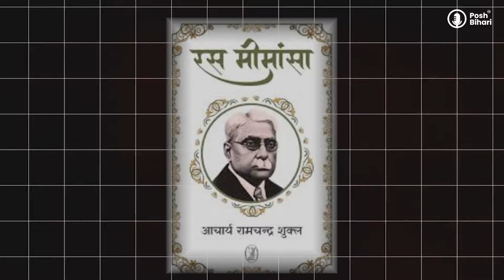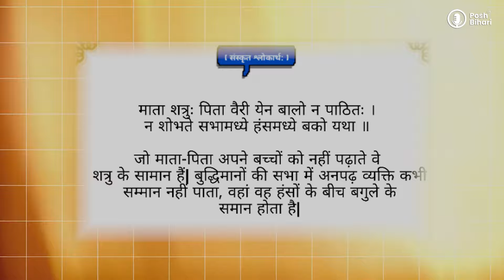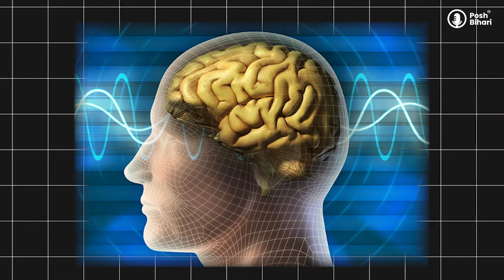Aniruddhacharya ji Maharaj का Viral Podcast | Viral Pookie Maharaj Meme | Bigg Boss 18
Aniruddhacharya ji Maharaj Viral Reels and controversies are talk of the nation and in the latest episode of Posh Bihari team with Kumar Saurav, Kumar Saurav talks to Aniruddhacharya Maharaj about his Viral Reels, Why he is in controversy all the time, What he thinks about his life and his purpose, does he deliberately get into trouble?

Recently, spiritual leader Aniruddhacharya appeared on the Bigg Boss 18 premiere episode, sharing the stage with Bollywood star Salman Khan. After facing criticism, Aniruddhacharya ji apologized for his guest appearance, stating that his intention was solely to promote Sanatan values. He issued an apology to his followers following the backlash.

Dr. Aniruddhacharya Ji Maharaj (Pookie Maharaj), born in Jabalpur, Madhya Pradesh, ek mashhoor dharmik guru aur katha vachak hai. He has a deep understanding of Krishna, Ram, Hindu dharma, and Shastras. He is famous on social media and is now part of meme culture due to his advice and interactions with his followers.

In this episode Vinamre and Aniruddhacharya Ji talk about:

- Aniruddha Charya Ji Maharaj on Bihar and Bhagwan Ram
- Struggle story of Aniruddha Charya Ji Maharaj
- The beginning of the spiritual journey of Aniruddha Charya Ji Maharaj
- What did Aniruddhacharya Maharaj say about old age homes?
- Aniruddhacharya Maharaj's opinion on why children leave their parents
- Aniruddha Charya Ji on the Indian education system
- Why does Kumbh Mela happen every 12 years?
- Who introduced Sunday as a holiday?
- Why do students wear ties, belts, trousers, and coats in school?
- What is ancient Bharat?
- Aniruddha Charya’s unfiltered opinions on parent-child relationships
- Aniruddhacharya Ji Maharaj on Bill Gates and Melinda French Gates' divorce
- Aniruddhacharya Ji Maharaj on the Bhagavad Gita and its lessons
- Why are today's youth failing?
- Aniruddhacharya Ji on the "Maharaj Ji mere charno me aapka koti koti pranam" meme
- Aniruddhacharya Ji on Bihar casteism and elections
- How can we promote Sanatan Dharma?
- What is the difference between karma and dharma?
- Aniruddhacharya Ji Maharaj’s message to the people of Bihar

If you are a fan of viral Baba Aniruddhacharya and want to know his opinions on topics like live-in relationships and marriage, watch this episode.

Hello Ji, Namaste Dooston Posh Bihari Podcast Mein Aapka Fir Se Swagat Hai!

इस  Episode में, हम Aniruddh Acharya Ji की Spiritual Journey पर चर्चा करेंगे, जहाँ वे कब और कैसे इस Deep Profound Journey पर निकल पड़े, इस पर बात करेंगे। Aniruddh Acharya Ji Family और Marriage के Importance पर अपने Thoughts Express करेंगे, साथ ही हमारे Fast-paced Life में Distractions से कैसे बचा जाए, इस पर भी चर्चा करेंगे । Aniruddh Acharya Ji Famously Known As "Pookie Baba" on Social Media, In this episode, Pookie Baba also shares his unfiltered opinions on why a son left his mother and father in an old age home, Iss episode me vah Relationship के बारे में भी बात करते हैं, जिससे हमें उनके Personal Life की एक झलक मिलेगी। इसके अलावा देखिए , देश का युवा और बिहार को लेकर Aniruddh Acharya Ji के विचार।
Highlights Of Pookie Maharaj aka Aniruddhacharya ji episode 9:

0:00 - Introduction
0:55 - Aniruddha charya viral moments
1:22 - Aniruddha charya ji maharaj on Bihar and Bhagwan Ram
1:32 - Kya Aniruddha charya logo ke liye Bhagwan hai?
2:00 - Bihar Ke log aur 'Pookie Maharaj' aka Aniruddha charya ji
2:15 - Struggle story of Aniruddha Charya ji Maharaj
3:10 - The beginning of the spiritual journey of Aniruddha Charya Ji Maharaj
5:24 - अनिरुद्धचर्या महाराज वृद्धाश्रम को लेकर क्या कहा?
5:30 - अनिरुद्धचर्या महाराज की राय, क्यों बच्चे माँ बाप को क्यों छोड़ देते है
5:45 - Aniruddha charya ji on Indian education system
7:00 - कुम्भ 12 साल में क्यों आता है?
8:00 - Sunday ki छुट्टी किसने शुरू की?
8:20 - Why students wear tie, belt, pant, coat in school
9:10 - Purana Bharat kya hai?
9:55 - Aniruddha charya ke unfiltered opinions on Mother-father and kids relations
10:50 - Aniruddhacharya ji Maharaj on Bill Gates and Melinda French Gates divorce
11:28 - Aniruddhacharya ji Maharaj on Bhagwat Geeta and lessions
12:18 - Aaj Ka Yuva kyun fail hai?
14:00 - Aniruddhacharya ji on Maharaj ji mere charno me aapka koti koti pranam meme
14:18 - Aniruddhacharya ji on Bihar casteism and election
14:39 - Sanatan Dharm ko hum kaise badha sakte hai?
15:01 - कर्म और धर्म में क्या अंतर है?
15:38 - Aniruddhacharya ji Maharaj ka Bihar ke logo ka Sandesh
17:00 - Thank you to viral baba Aniruddha charya ji maharaj
🎧 सुनिए ThePoshBihariPodcast हिंदी Spotify पर.